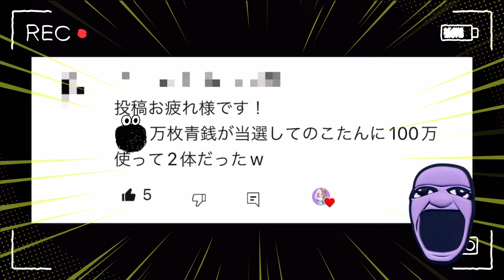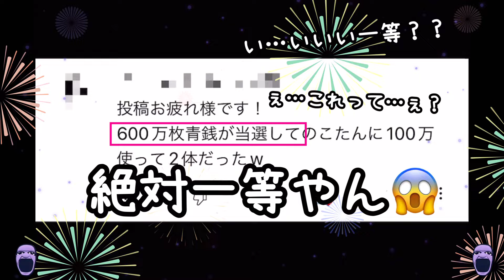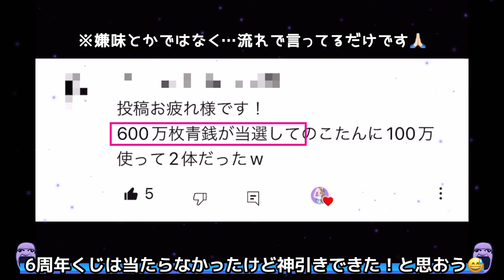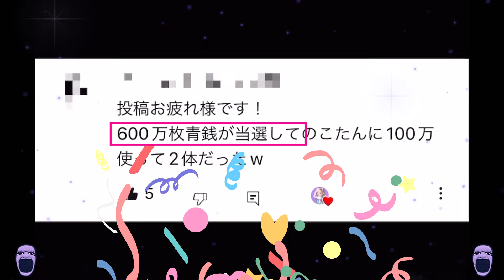【青鬼オンライン】《１等600万が…？》そういえば…と言われそうな《青鬼くじ》結果を今更発表してみた【6周年イベント】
青鬼オンライン《6周年イベント》のときの
《青鬼6周年くじ》の結果発表を今更？

【一等は600万】という
莫大な青銭が配布される限定特別企画！
まさかの結果と一緒に作成してみました…！

しかのこのこのここしたんたんコラボ開始の
ログインの時に突如結果発表が行われた
ものを別撮りしていたので
ここに降臨致します…！笑

もしかしてなんか当たるかも？という
期待ももちろんあって
しかのこコラボでログインだけでも
時間がかかってしまいそうだったため
というのもあって
どんな形でお届けしようかなと
迷った結果…
youtubeショート動画でもなく
他の動画にくっつける訳でもなく
ただただ単品で短めの動画にしました…笑

皆さんの結果はいかがでしたか？
(いまさら…)
私の結果も一緒にお納めください…！

広告なしなので作業やプレイのお供に！

○まぁまぁおもしろかったかも！